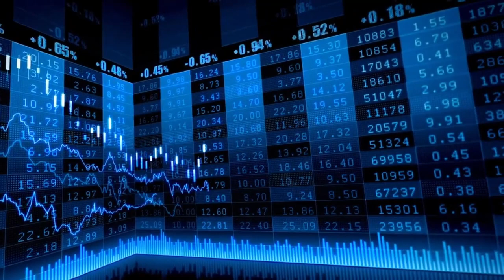El Ibex 35 cae y pierde los 9.900 puntos presionado por Aena, Amadeus y Ferrovial